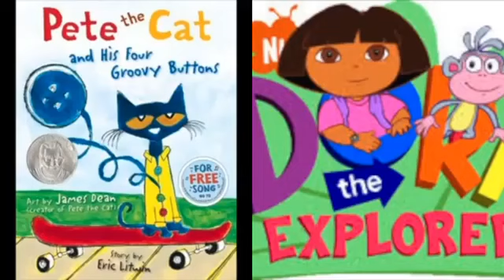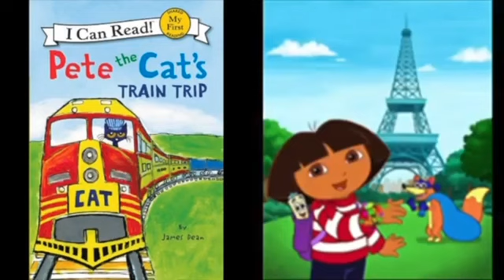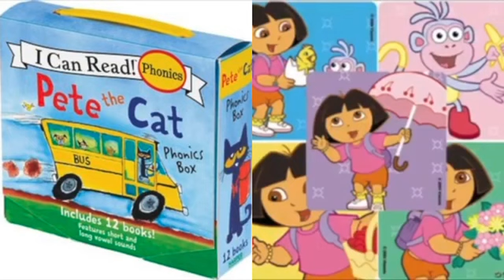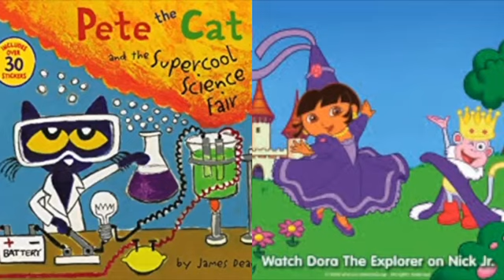MERGED Pete The Cat and Dora The Explorer Outside